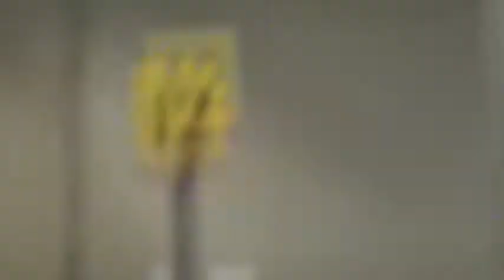Ivory's first Rally Novice Run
11-month old, 4.5 lb white toy poodle qualified at trial